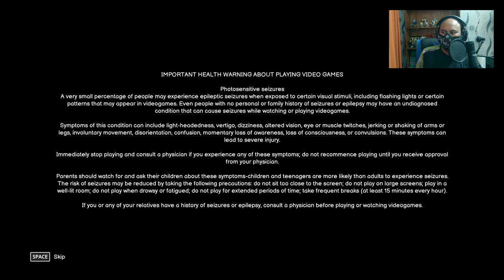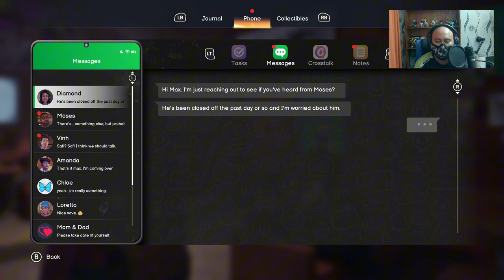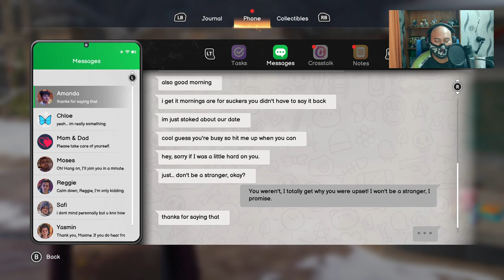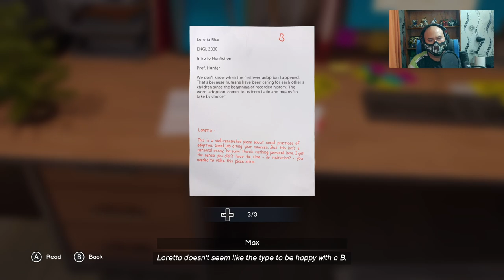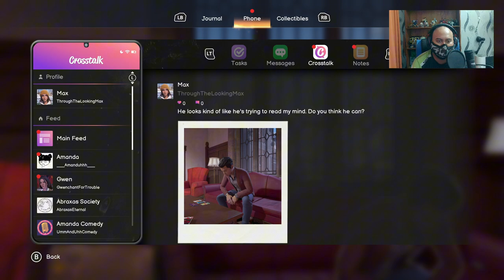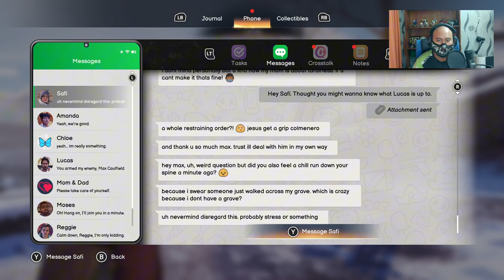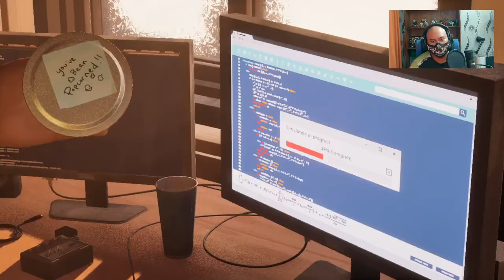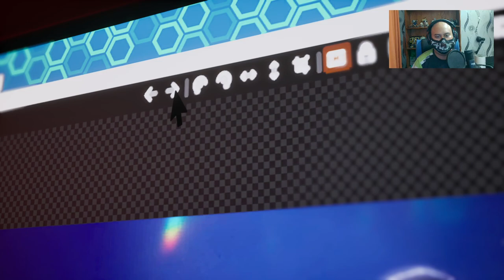Chapter 2 : Penumbra | Life is Strange Double Exposure | Gameplay